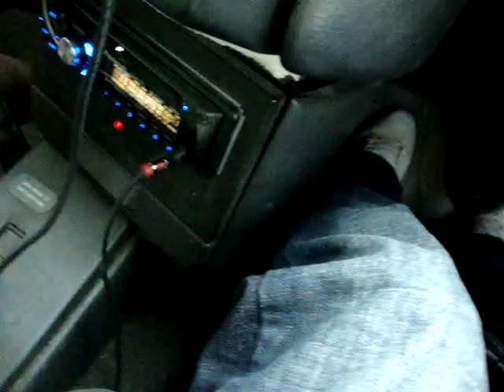Average Sunday At The River 1